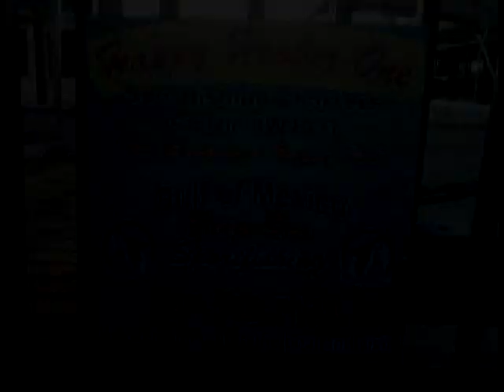Bow Fishing + Sting Ray in Florida IMPACT SHOTS captured A-1 Archery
Watch Brent Gass take his first Sting Ray while Bow Fishing with A-1 Archery and his Dad Tim Gass.  Watch as we video the action and capture some awesome arrow impact on these super big fish